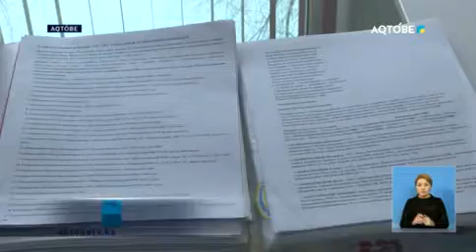МУЗЕЙ ҚОРЫ МАҢЫЗДЫ ҚҰЖАТПЕН ТОЛЫҚТЫ